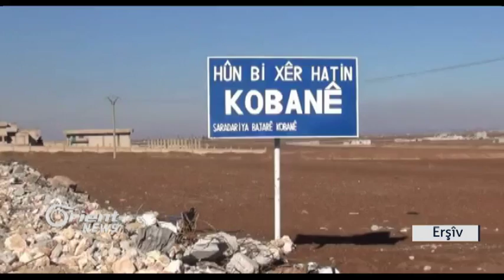Hêzên rêveberiyê keçek 12 salî bo leşkeriyê binçavkirin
Li herêma Kobanî li gundê Korekê careke din hin hêzên çekdar yên girêdayî rêveberiya xweserî , keçek temen 12 salî binçavkirin û ew bi darê zorê ber bi kampên leşkeriya neçar ve birin,